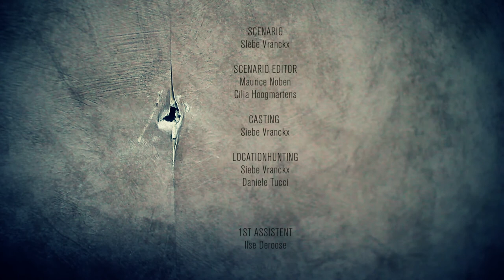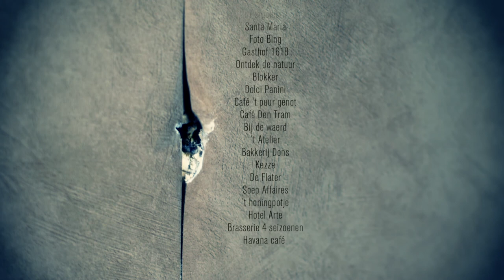Short film - Fly in the wall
SYNOPSIS
Kevin is 25 years old and suffers from a delusional illness.
Despite the use of drugs, his psychosis is still out of control.
Now he hears flies in his wall and starts to shut himself off more and more from the outside world...

CAST
Maurice Cassiers
Bert Dobbelaere
Evelien Peeters

MUSIC
Tabitha Cycon
Erik Vanspauwen

EQUIPMENT
Canon C300
Zeiss CP2 Prime 18mm - 28mm - 50mm